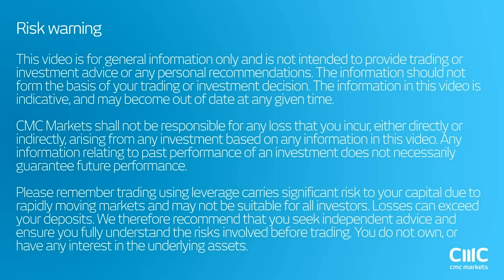Where have all the crash forecast gone? CMC Markets 20th January 2017